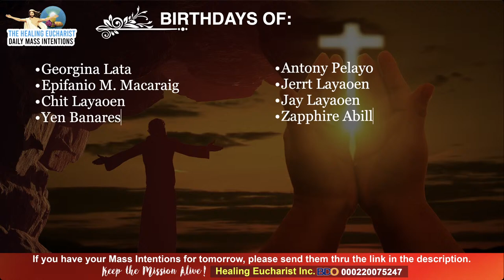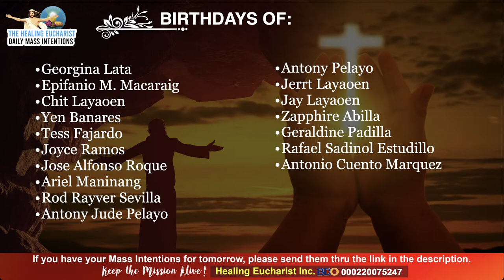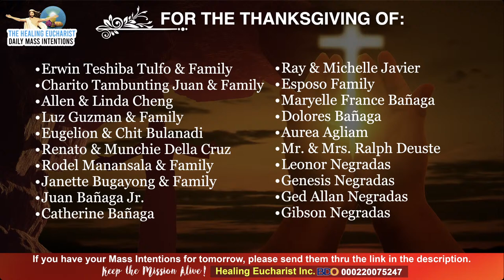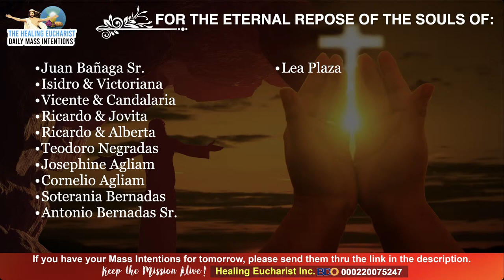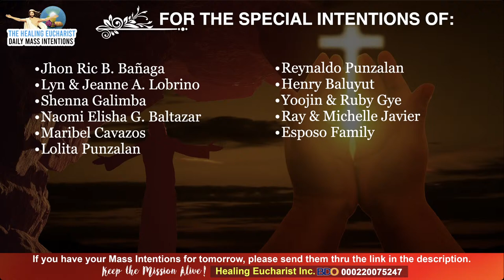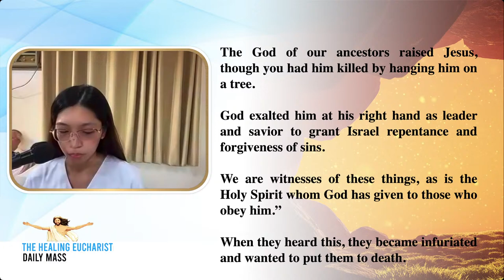Memorial of Saint Stanislaus, Bishop and Martyr (April 11, 2024)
The Healing Eucharist Daily Mass
Please like and follow our Facebook page:
The Healing Eucharist FB